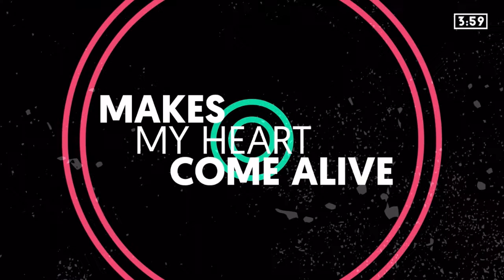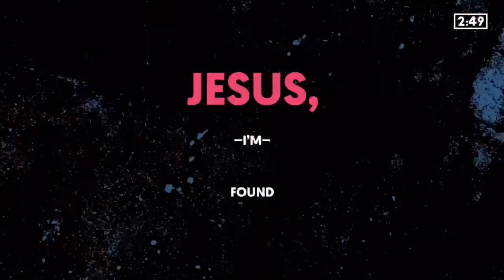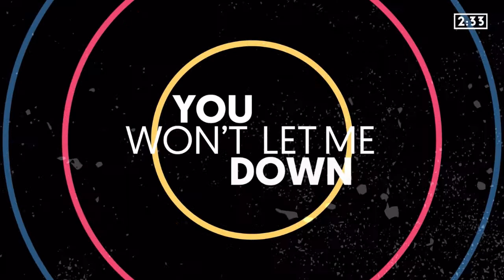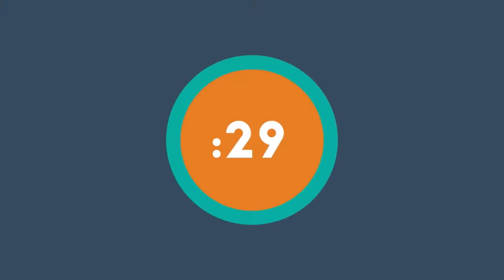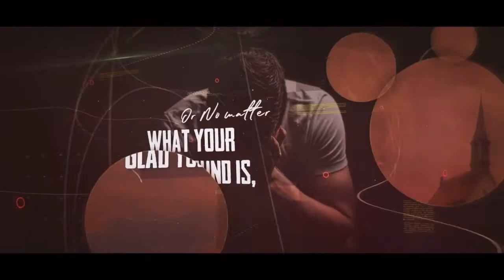Bible Study (February 16)